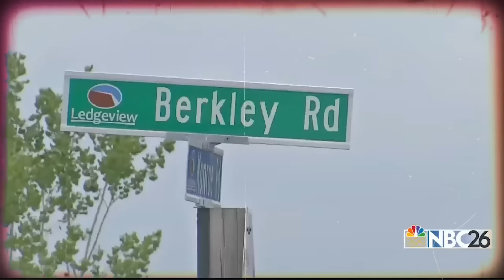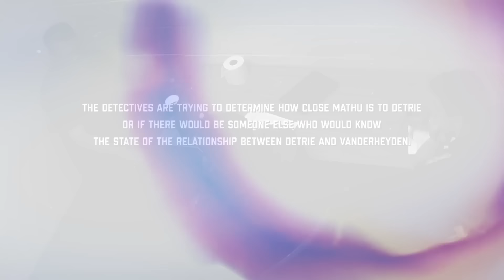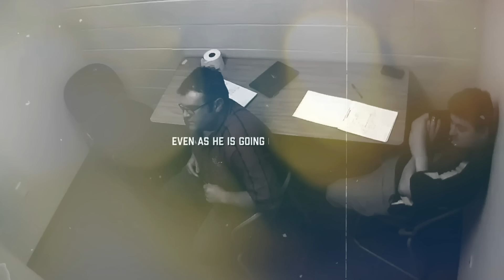This Detective Grilled The Wrong Person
Today's JCS Inspired true crime documentary will cover the interrogation of Greg Mathu, a man whose best friend is suspected of murder.